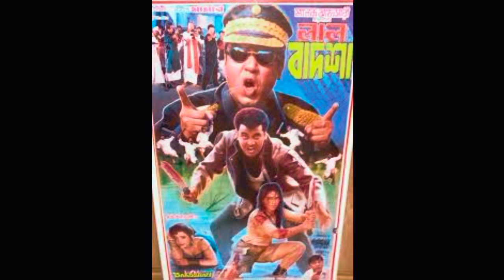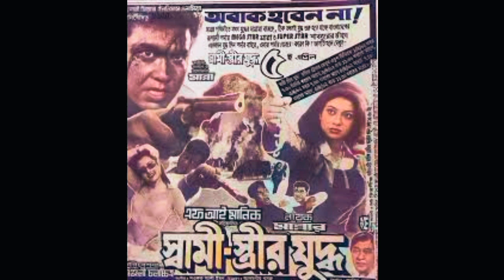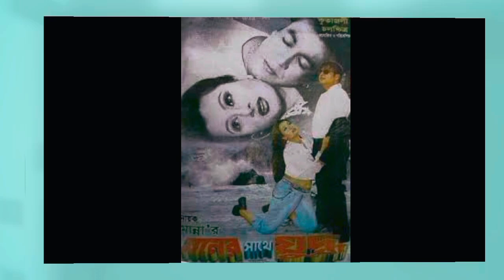ইলিয়াস কাঞ্চন vs মান্না প্রযোজিত সকল সিনেমার বাজেট সহ কালেকশন। Ilias Kanchan vs Manna New Video 2021